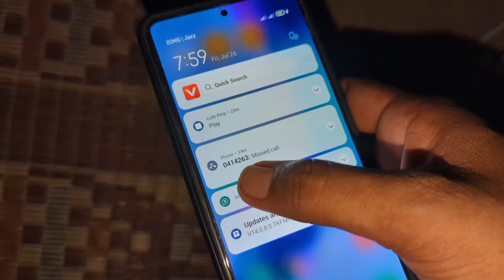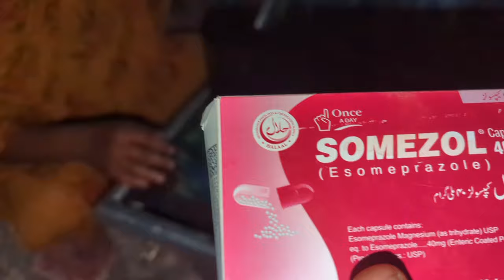Ghar ki shifting karty waqt bohat keemti sandook mil gayi 🏡